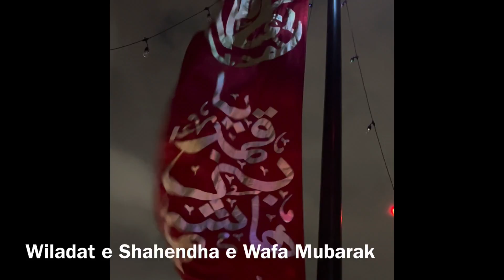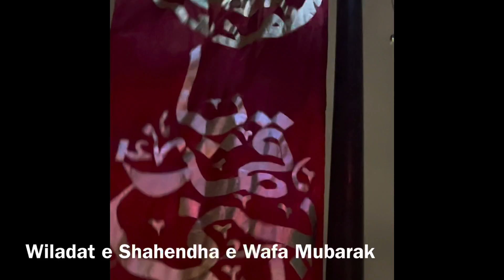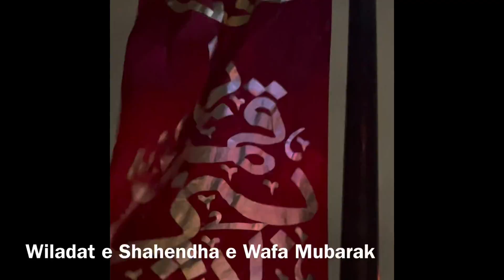Qaseeda- Chalo Mangain Dua Ghazi ke darper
Beautiful verses read by Nuzhat Hasan at Alamdar

Chalo mangain Dua Ghazi kr Dar per